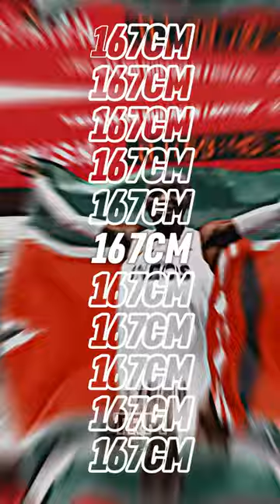Eliud Kipchoge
Smash edit for Eluid Kipchoge